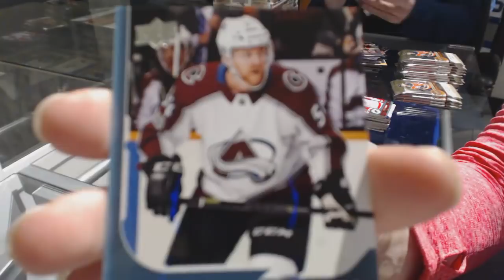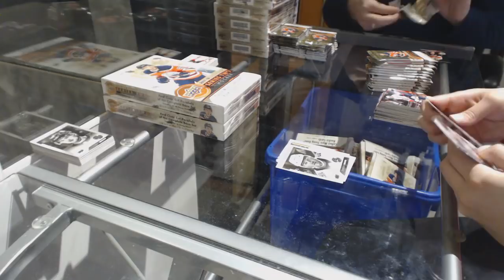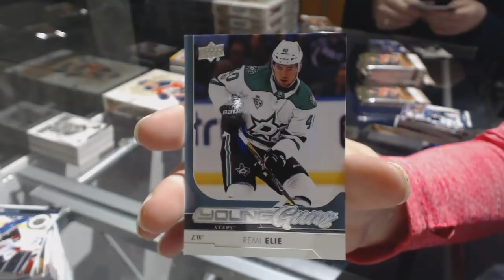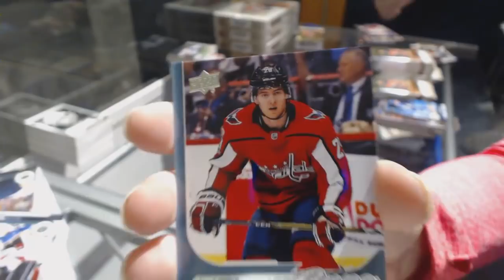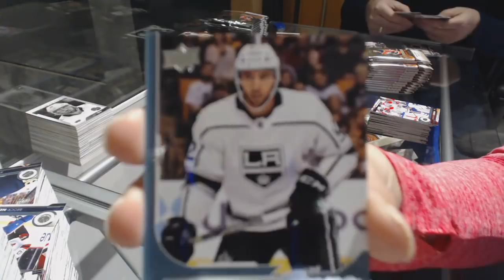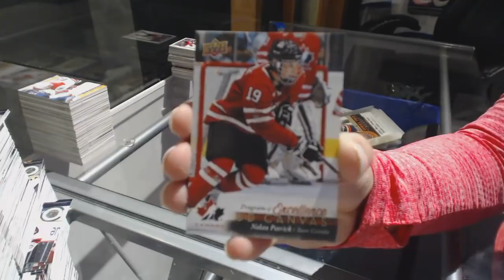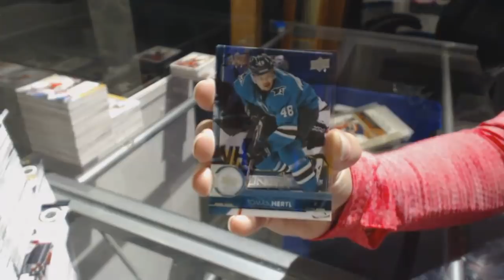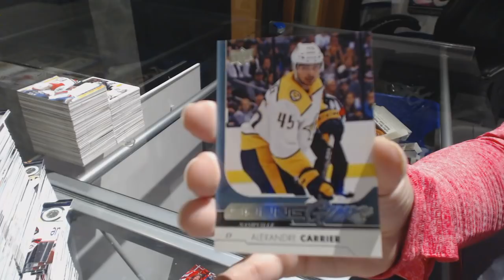17-18 Upper Deck Series 2 Hockey 12 Box Case Break - C&C GB #8256